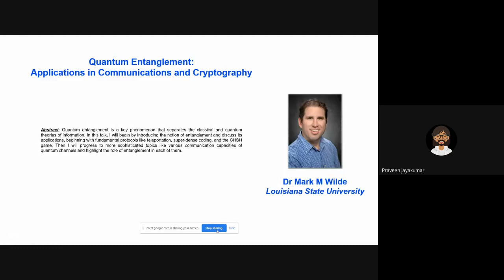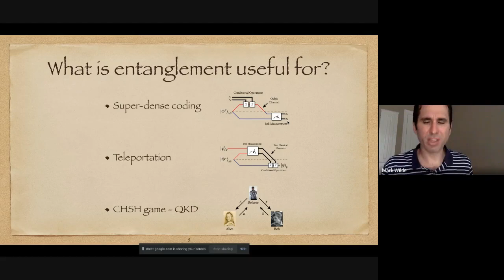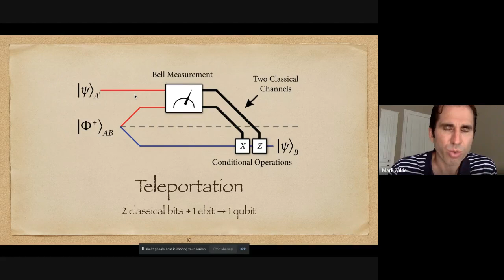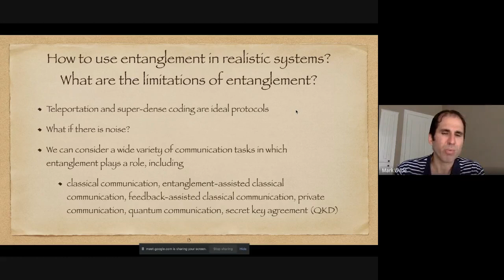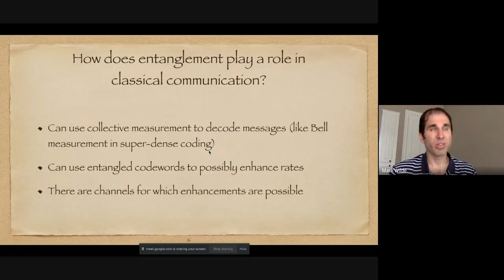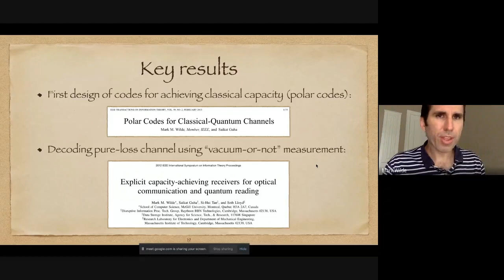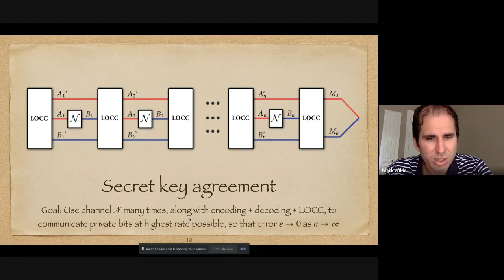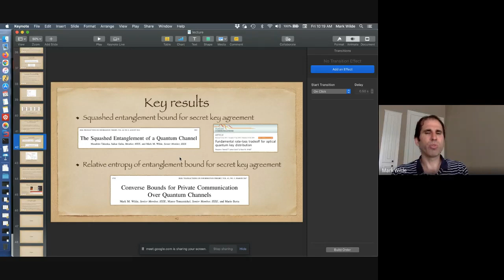Quantum Entanglement: Applications in Communication & Cryptography-Dr. Mark M. Wilde | Shannon's Day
Dr. Mark M. Wilde delivers a talk titled "Quantum Entanglement: Applications in Communication & Cryptography" for Shannon's Day Talk Series, 2021.

Shannon’s Day Talk Series, 2021 is a series of talks organized by IEEE-IISc Communications Society commemorating Claude Shannon’s 105th birthday. The talk series was spread across two full days (April 30th and May 1st) and the themes of the event are Signal Processing and Quantum Information Theory.

Talk Title: Quantum Entanglement: Applications in Communication & Cryptography
Talk Abstract: Quantum entanglement is a key phenomenon that separates the classical and quantum theories of information. In this talk, I will begin by introducing the notion of entanglement and discuss its applications, beginning with fundamental protocols like teleportation, super-dense coding, and the CHSH game. Then I will progress to more sophisticated topics like various communication capacities of quantum channels and highlight the role of entanglement in each of them. Key references include

About the Speaker: Mark M. Wilde is an Associate Professor in the Department of Physics and Astronomy and the Center for Computation and Technology at Louisiana State University. He is a recipient of the Career Development Award from the US National Science Foundation, co-recipient of the 2018 AHP-Birkhauser Prize from the journal Annales Henri Poincare, and Associate Editor for Quantum Information Theory at IEEE Transactions on Information Theory and New Journal of Physics. His current research interests are in quantum Shannon theory, quantum optical communication, quantum computational complexity theory, and quantum error correction.